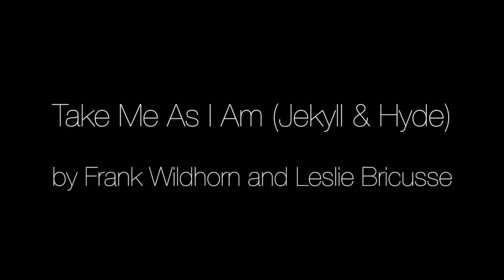Take Me As I Am- Sierra Boggess & Julian Ovenden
From their album, Together... At A Distance

Take Me As I Am from Jekyll and Hyde
Written by Frank Wildhorn and Leslie Bricusse